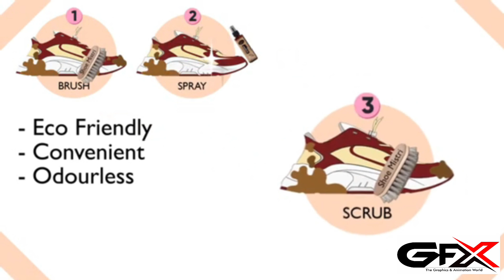GfxPro | Explainer Video for Retail Banking SaaS Product by TIBCO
GfxPro is the most or valuble company for create Graphics Design & Promotional videos ads.

Your idea is the rocket, our service is the fuel.
Let’s fly!
We create an exceptional range of videos tailored for your audience!

It's been a while now since graphics & video has been the king of content marketing. GfxPro is a brand that believes in delivering effortlessly simple and effective videos & Graphics for brands to market, educate and communicate with their audience. Here's a video that shows how we do it!